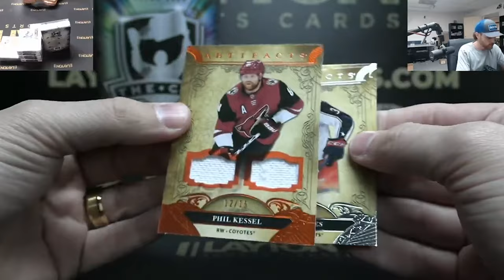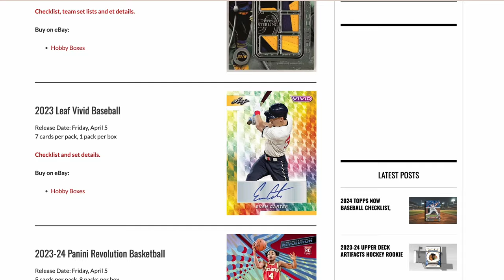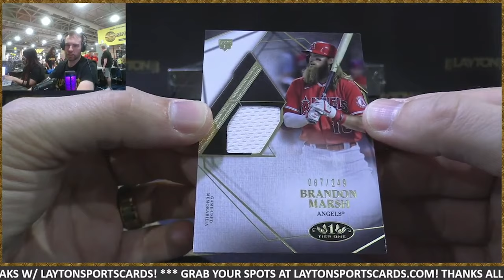Behind The Breaker - Forrest Moons - Layton Sports Cards